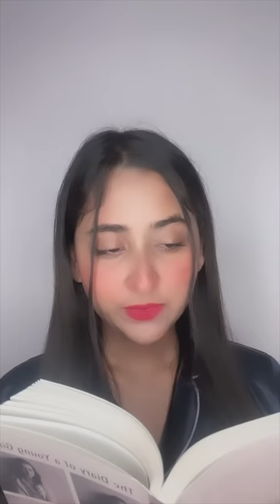Control Mom or Control Dad (FULL STORY)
Credit- Amara Chehade❤️